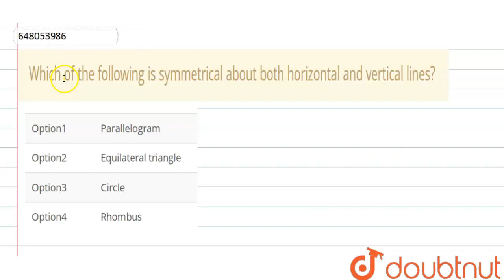Which of the following is symmetrical about both horizontal and vertical lines? | CLASS 14 | GE...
Which of the following is symmetrical about both horizontal and vertical lines?
Class: 14
Subject: MATHS
Chapter: GEOMETRY
Board:CTET

👉 Have Any Query? Ask Us.